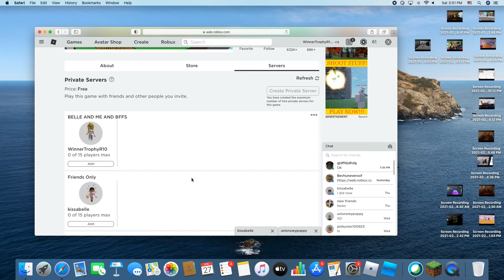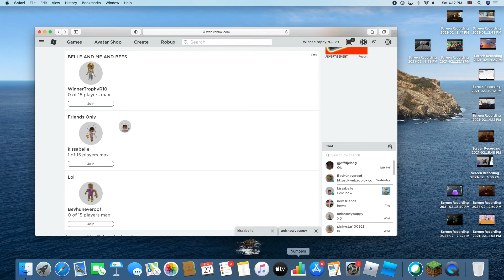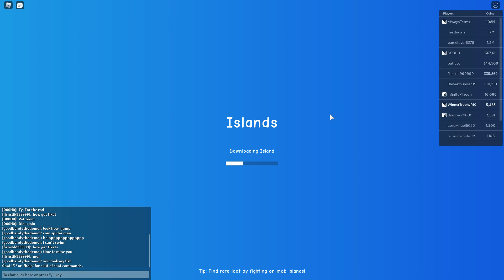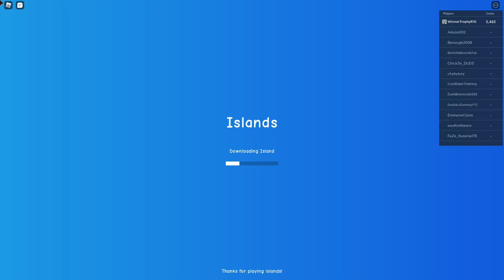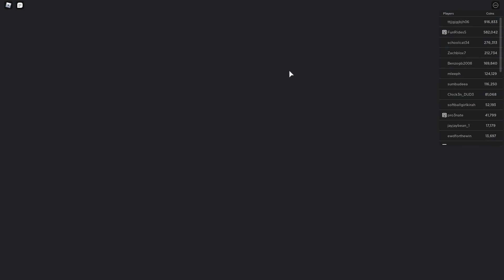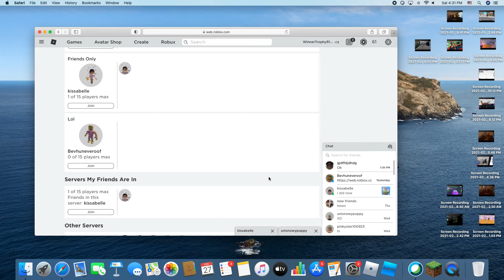Trapping our animals. XD Islands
XD